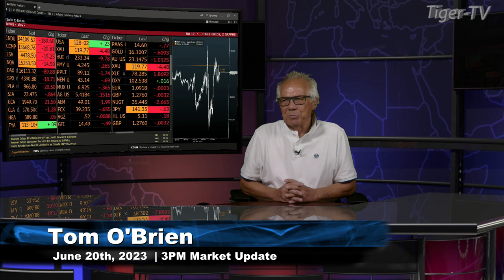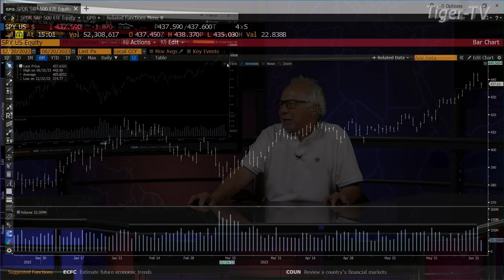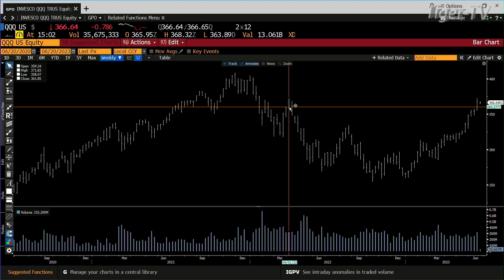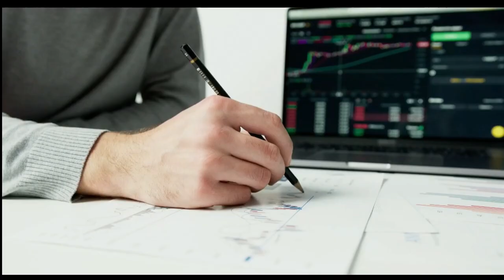June 20th, 3PM ET Market Update on TFNN - 2023